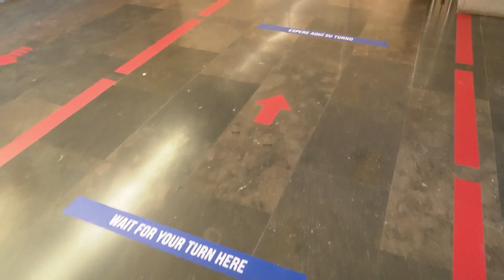IVAM reabre en el Día de los Museos: "Con importante carga simbólica"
El IVAM (Institut Valencià d'Art Modern) ha reabierto este lunes en la fase 1 de la desescalada y coincidiendo con la celebración del Día Internacional de los Museos "con una carga simbólica muy importante, porque hemos pasado a una nueva fase con mucho esfuerzo". Así lo ha expresado su director, José Miguel G. Cortés, quien ha detallado el protocolo sanitario que se aplicará en este museo para que "se pueda disfrutar del arte con unos márgenes y unas distancias preestablecidas".